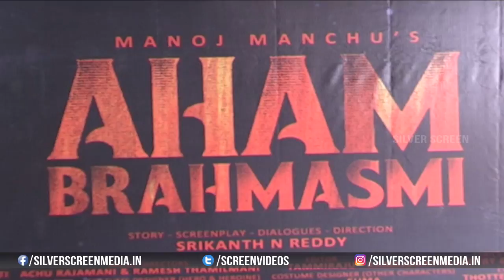Aham Brahmasmi Movie Opening Video | Manchu Manoj | Ram Charan | Silver Screen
Watch : AhamBrahmasmiMovieOpeningVideo | ManchuManoj | RamCharan | Silver Screen